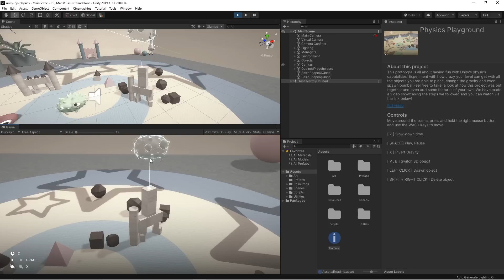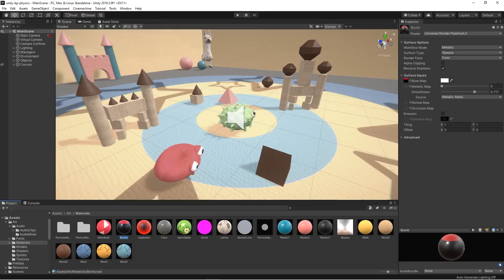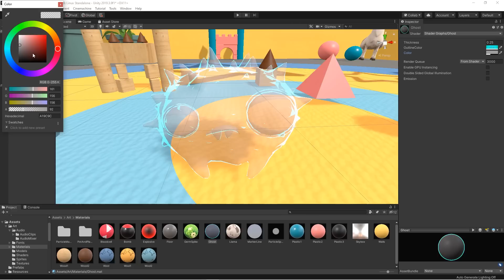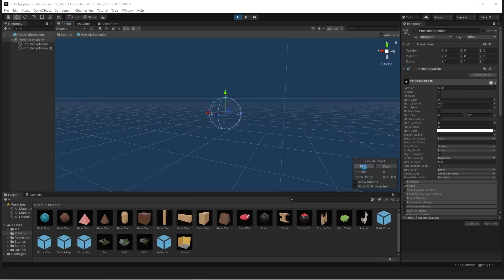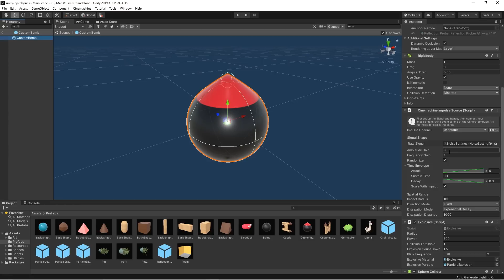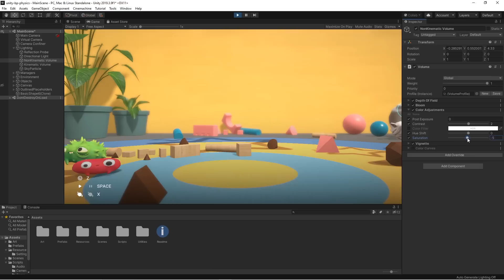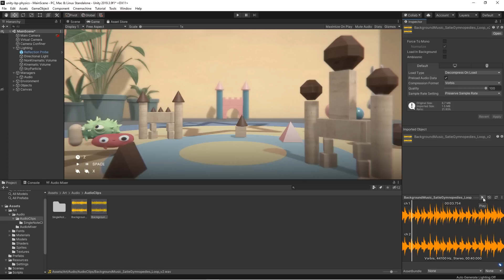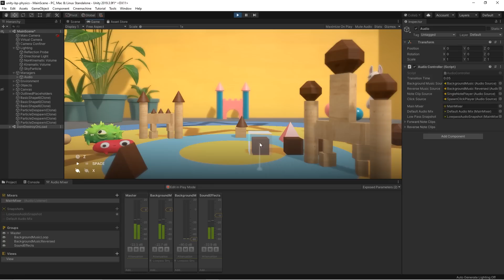Improving visuals in Unity | Beginner Prototype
Adding the finishing touches to a project is going to bring it to the next level! In this video, we are going to show you a few techniques that can improve the overall feel of your game.

Head over to Unity Learn to watch the full workshop and download the project!

Chapters:
00:00 Intro
02:15 Ghost Spawner
04:40 Particle System
05:47 Camera Shake
06:46 Post Processing
08:58 Managing Audio